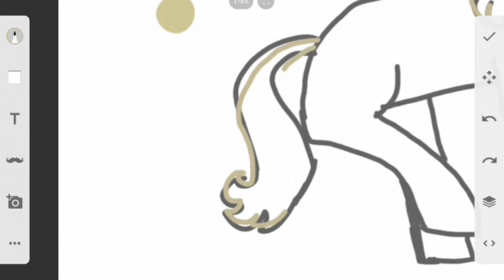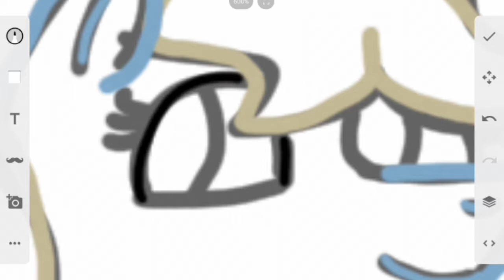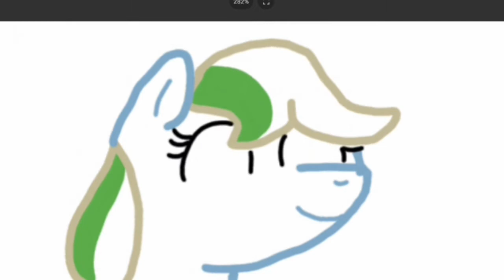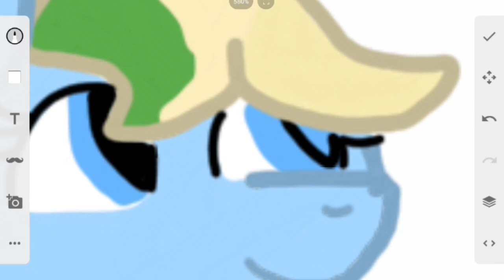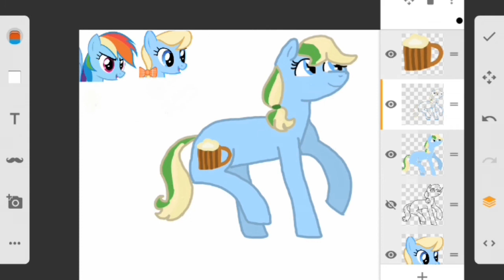Mlp: Random ships part 27 (Thank you for 90 subscribers!!)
Rainbow Dash X Apple Cider.